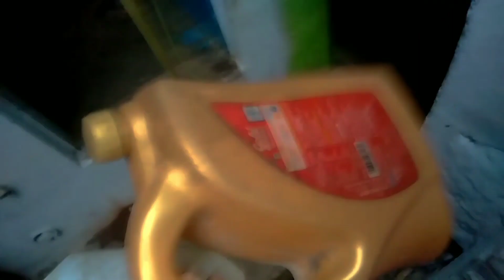Hamare idhar i 😊 shaadi aur ham log Biji 😰 Ho Gaye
{__________________________________________mere idar agai shadi or ham Biji ho gae vlog bane Ka Tim ni or editing Karne Ka bi Tim ni mil pa rha or muna ko ham log chud ai watching the full video 💞🤗
__sultan__mirza___

byy Allah Hafiz. love you all 😍
fir milte hai miya..…...]